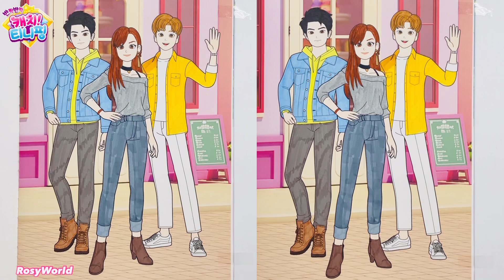반짝반짝 캐치티니핑 티니핑시즌2 물감색칠놀이 2편 로미 사라 이안 준 새로운 코디 모습 색칠! 방글핑 조아핑 믿어핑 보석핑 Catch teenieping S2 coloring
반짝반짝 캐치티니핑 피규어 모여라! 방글핑 하츄핑 믿어핑 조아핑 아야핑 소원핑 토닥핑  포근핑 피규어와 로열큐브 쥬얼하트윙폰 QR코드 Catch teenieping 티니핑시즌2

아야핑 조아핑 방글핑 하츄핑 보석티니핑피규어
토닥핑 포근핑 소원핑 아야핑